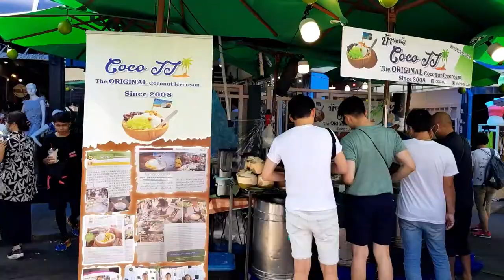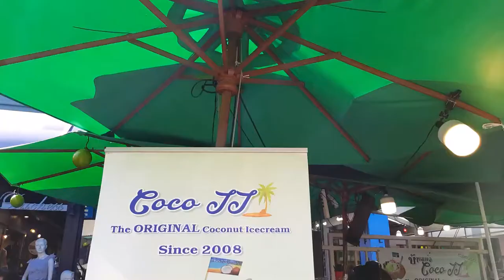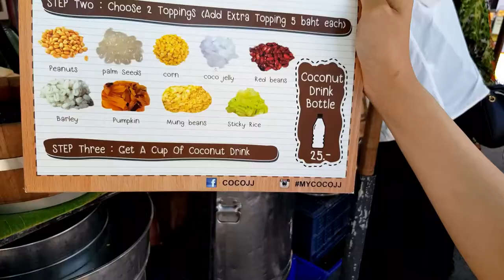2$ Coconut Ice Cream at Chatujak Market in Bangkok, Thailand | Street Food - Hungry Bear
2$ Coconut Ice Cream at Chatujak Market in Bangkok, Thailand
Street Food - Hungry Bear